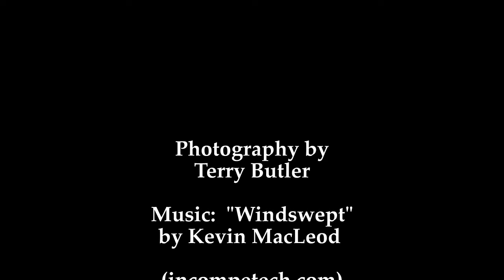The Milky Way on September 3, 2013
the Milky Way moves across the sky in early September on the Upper Peninsula of Michigan